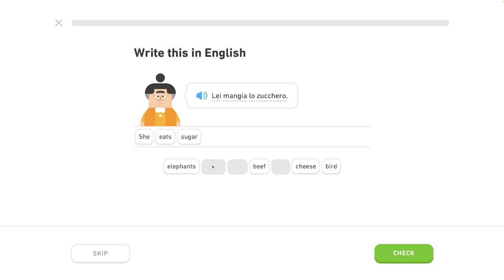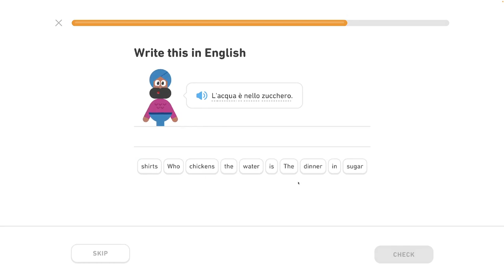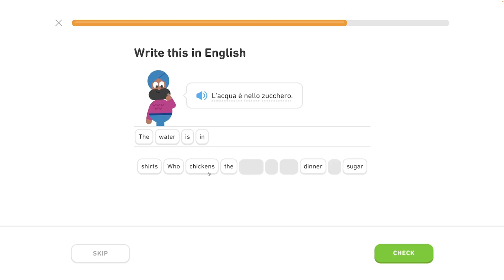🇮🇹 Celok 3 - Popíš základné akcie 5/6 - Množné číslo - Taliansky s Yetim